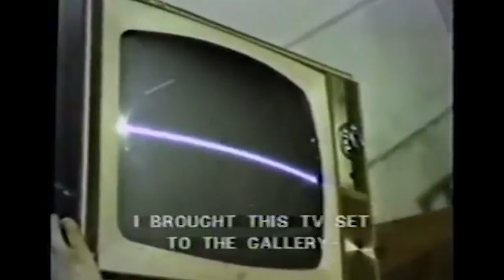Nam June Paik: Electronic Superhighway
Robots, video synthesizers, experimental music⁠—discover the multidimensional creative world of electronic artist Nam June Paik. Working across media since the 1960s, Paik established himself as an early innovator of video art, setting the scene for many of today’s contemporary art practices. Through groundbreaking performances, immersive artworks, and interdisciplinary collaborations, Paik established new approaches to music and television, and changed the way we look at screens.

Featuring insights directly from the artists, SFMOMA Shorts takes the public inside the studios, and minds, of a fascinating and diverse range of creators. With a collection that spans architecture, design, media arts, painting, sculpture, and photography, the museum's YouTube channel is a go-to destination for videos about modern and contemporary art. New to SFMOMA Shorts? Or, take a trip inside artist studios with “Artist Cribs” and discover the spaces and places where art is born. You can also find interviews about art on view at the museum in the "Current Exhibitions" playlist.